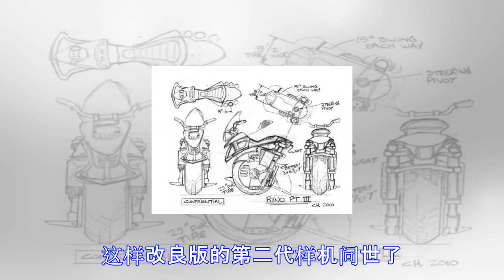8年、近134.5万美元为女儿打造《七龙珠》同款独轮摩托，这样的老爸给我来一打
8年、近134.5万美元为女儿打造《七龙珠》同款独轮摩托，这样的老爸给我来一打
「我是为了杀你从地球而来的赛亚人，我对你的愤怒打破了我和平的心境我就是觉醒了的传说战士超级赛亚人孙悟空。」熟悉这句话吗？没错，这就是赛亚人孙悟空的最有 13 感的一句话。它对我们而言是承载童年记忆的一部动漫，我们总是希望可以有动漫里的装备，但都是「梦想」而已。不过梦想还是要有的，万一见鬼了呢？这不，这位老爸就给他的女儿花费了 8 年的时间依照《七龙珠》里的独轮摩托造出了同款。什么？不信？设计癖今天就来给你说一说。一、为什么要做独轮摩托这位独轮摩托的发明者叫做 Chris Hoffmann，他为什么要造这样一款「走出」动漫的独轮摩托呢？这还要归功于他当时只有 13 岁的女儿 Lauren 在看完...